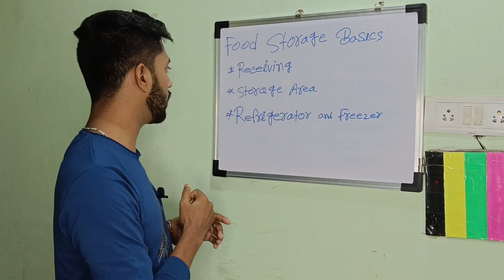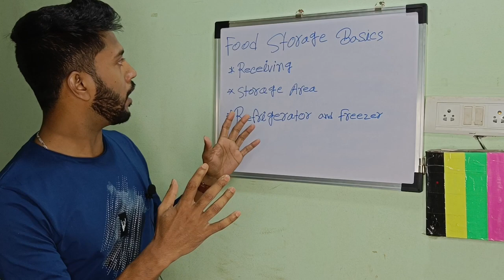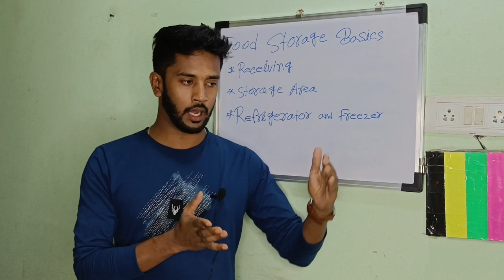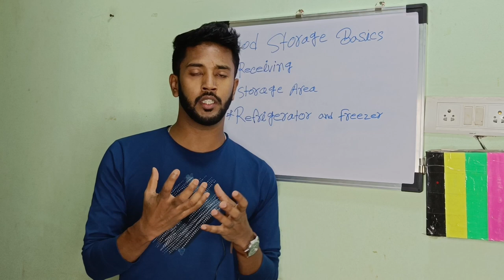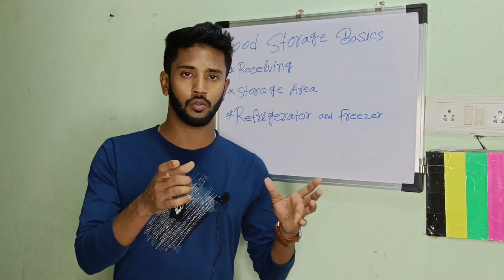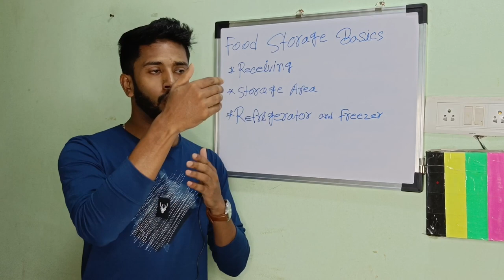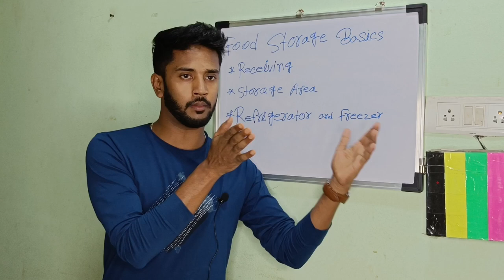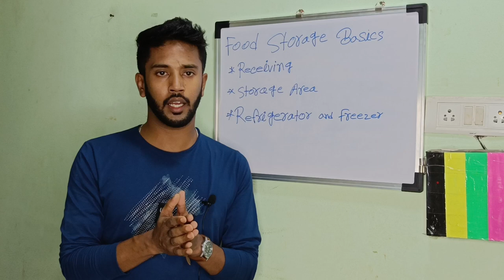Food storage Basics||Receiving|| Storage Area||Refrigerator &Freezer